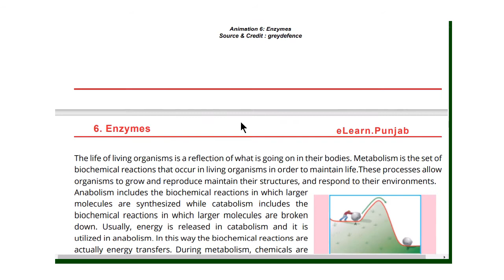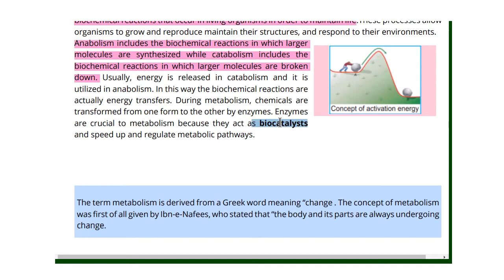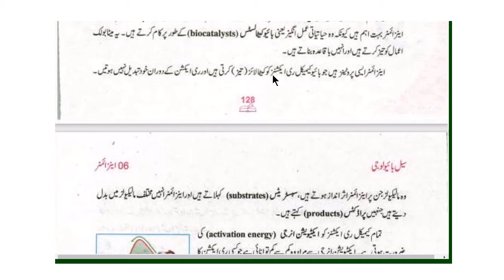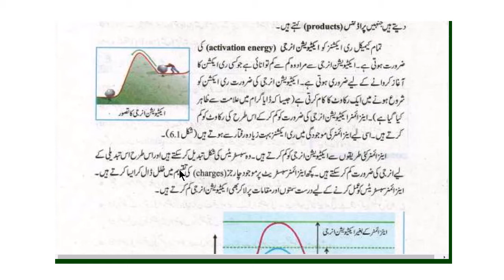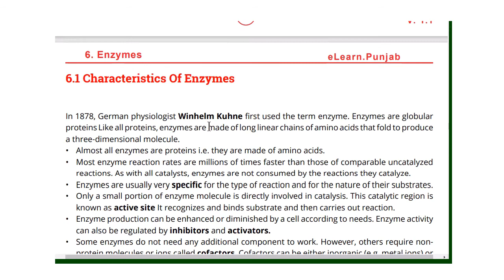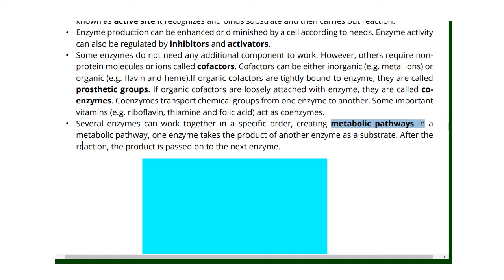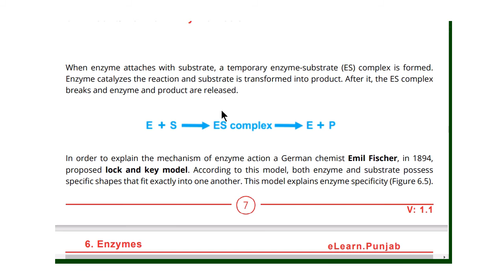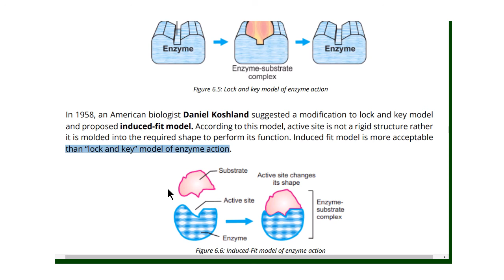Bio 9 chp 6-Activation energy-Active site- Co-factors- Prosthetic group- Ind fit model-Lock and key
What is the definition of Metabolism? What is the definition of Anabolism? What is the definition of Catabolism? What is the definition of Biocatalyst?  What is the definition of Substrate? What is the definition of a Product? What is the definition of  Activation energy? What is the definition of an Intracellular enzyme? What is the definition of Extracellular enzyme. What is the definition of an Active site? What is the definition of Inhibitors? What is the definition of  Activators? What is the definition of Cofactors? What is the definition of Coenzymes? What is the definition of a Prosthetic group? What is the definition of Metabolic pathways? What is the definition of the Induced fit model?
Below I am giving links to useful videos from my channel of different numerical, short question long questions.
Physics grade 10 chapter 10. Simple harmonic motion. motion of mass attached to spring/Hooks law/SHM.